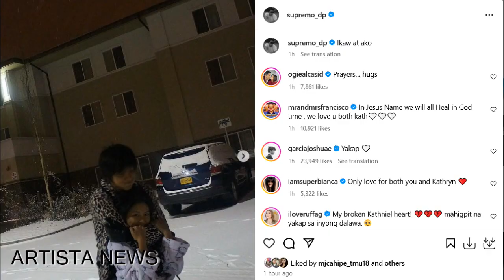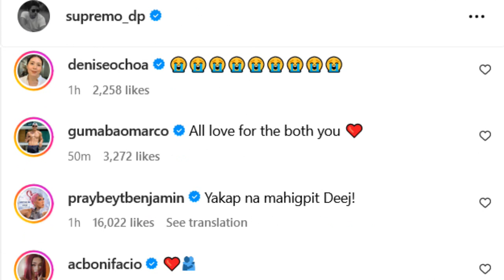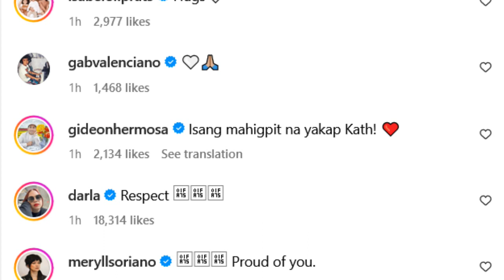VICE GANDA REACT TO KATHRYN BERNARDO AND DANIEL PADILLA BREAKUP HIWALAY NA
kathryn bernardo and daniel padilla confirms breakup hiwalay na
kathniel breakup